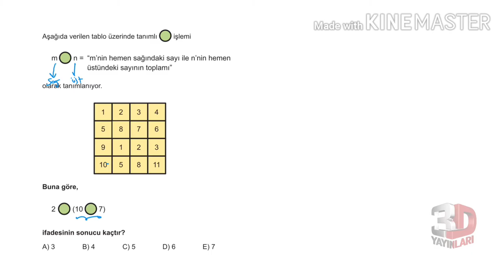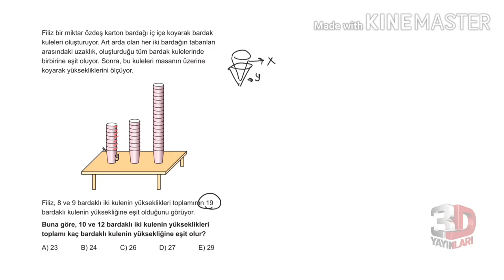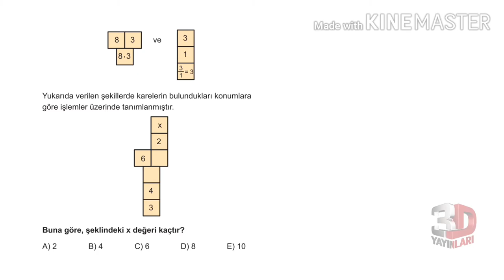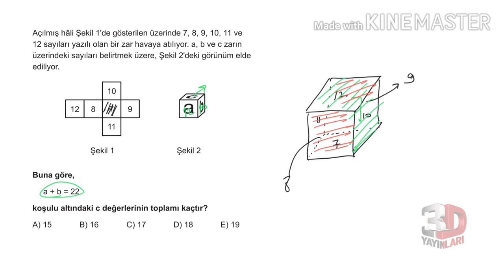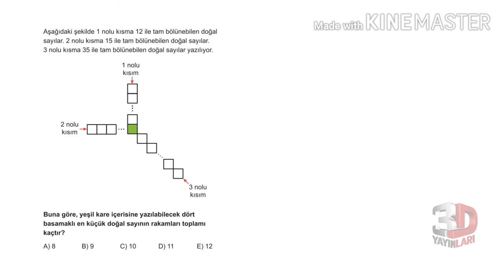3D TYT MATEMATİK TÜMEVARIM-2 TEST -2